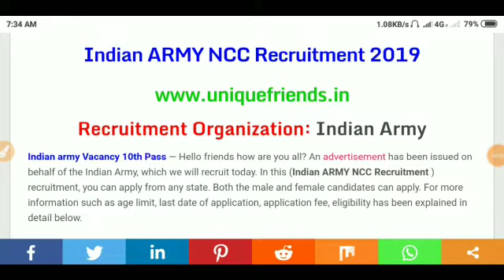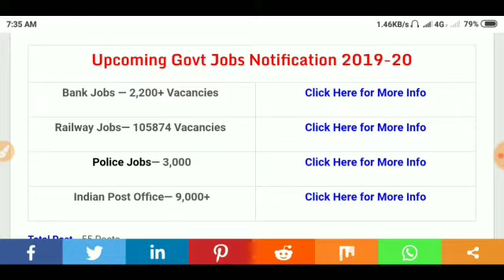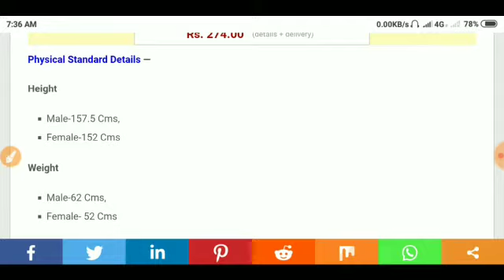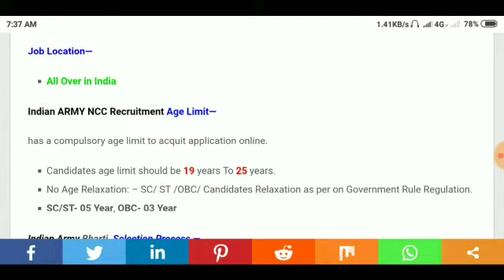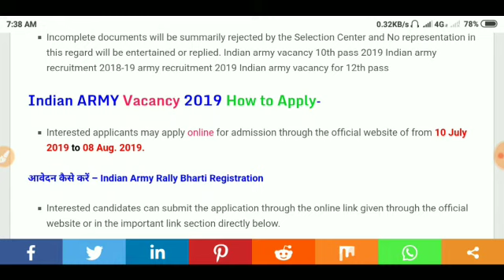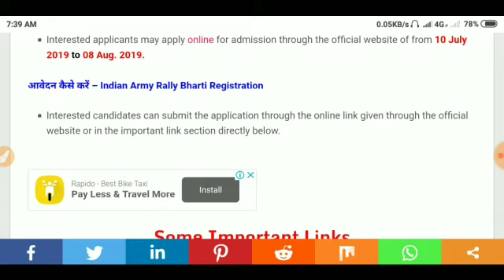Army special Bharti 2019!! NCC SPECIAL ENTRY!!!